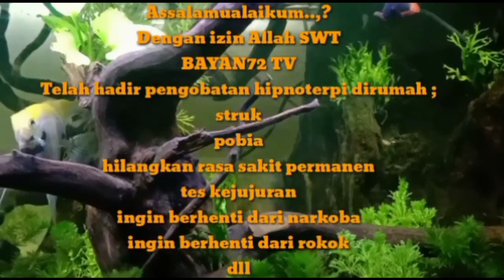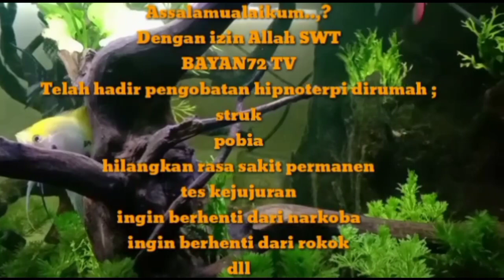bukain dong pak ....